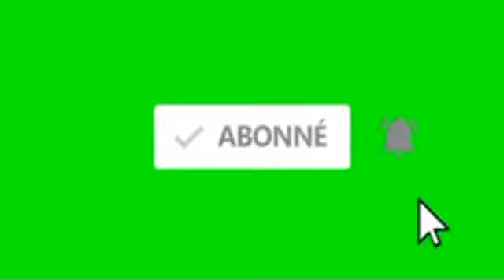Conflit Russie🇷🇺-Ukraine🇺🇦: Incroyable !! Vladimir Poutine reçoit le soutien fort de Éric Zemmour